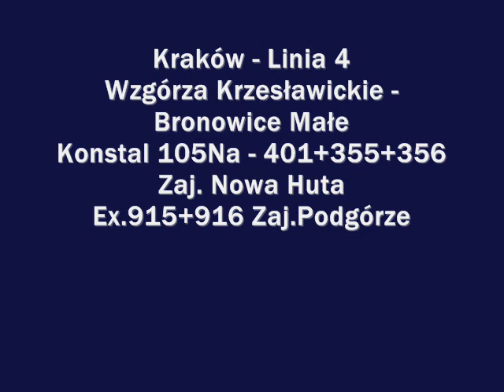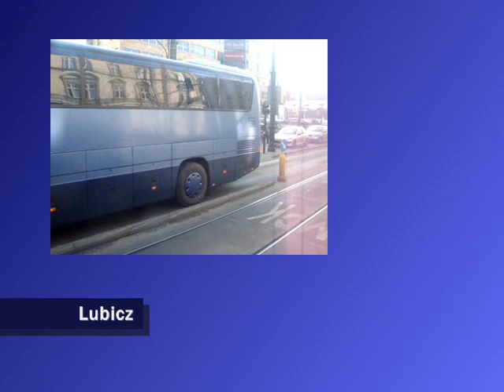Kraków - Linia 4 - Wzgórza Krzesławickie - Bronowice Małe - Konstal 105Na - 401+355+356 - 5/7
Przejazd trójskładem
Konstal 105Na - 401+355+356
Zajezdnia Nowa Huta - brygada 4-07
355+356 Ex. 915+916
Zaj. Podgórze
Linia 4 -
Wzgórza Krzesławickie - Bronowice Małe
Przystanki:
Lubicz
Dworzec Główny
Basztowa LOT